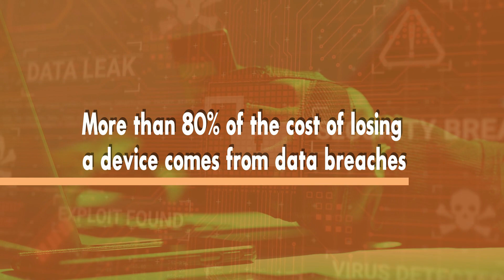Cypherix Unbreakable Encryption Software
Data breaches can occur when laptops, USBs, removable drives are stolen. These assets are a gold mine of data and can cause reputational, financial, and legal implications to the owners.

By deploying a data encryption software, individuals can protect their sensitive data against identity theft and fraud. Cypherix’s data encryption software is easy -to-use software with a simple drag and drop solution. The software creates individual vaults and can protect all formats of data in addition to encrypting emails.

Built on unbreakable encryption technology, Cypherix safeguards your sensitive information by preventing data breaches.
Protect your Data, Secure yourself from theft, with Cypherix!